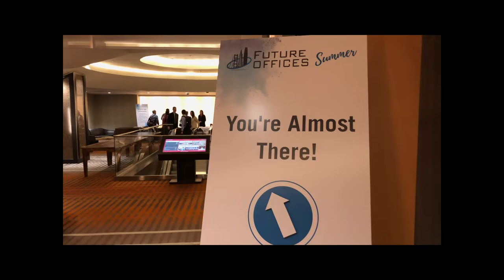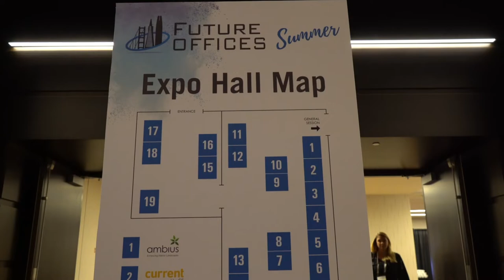VLOG #2: Density @ Future Offices 2018 - San Francisco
We had a great time attending Future Offices 2018 here in SF. Follow Ari Kepnes, Director of Market Research at Density, as he discusses workplace design strategy and industry trends with other market leaders.